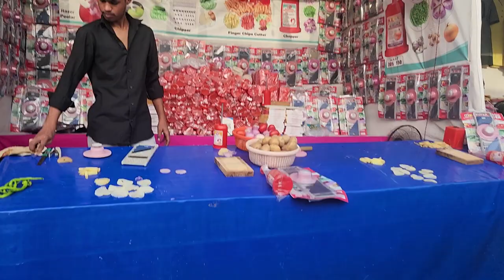Dubai Theme Park | દુબઈ થીમ પાર્ક | Jamnagar Mela & Shopping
dubai
theme park
dubai theme park
roller coaster
water slides
img world of adventure
dubai vlog
things to do in dubai
fun
img worlds of adventure dubai
img world
img worlds
jamnagar
amusement park